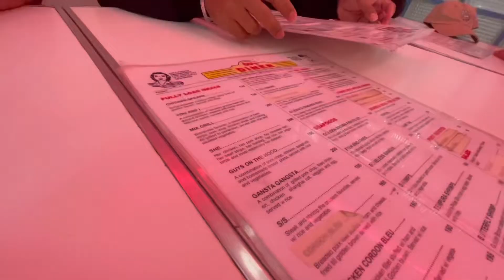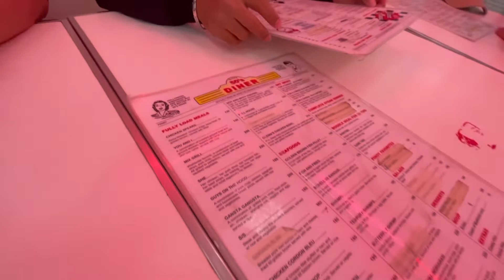BAGUIO VLOG (day 1)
Skip to the good part!! I’m a married woman now 🥳  I just want to edit and upload right away.. so it’s fresh to my mind abt our trip to baguio 😅 BTW, this is a raw vlog. &&& not a silent vlog type.